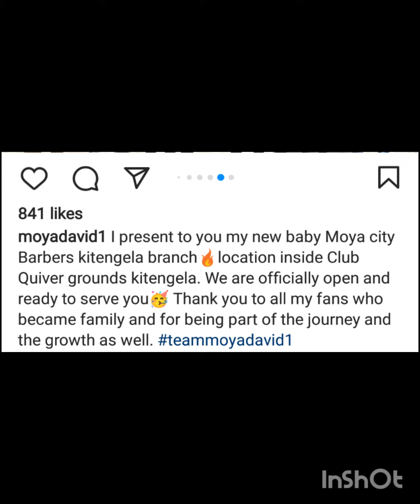CONGRATULATIONS 🎉🎉MOYA DAVID FOR OPENING ANOTHER SPA